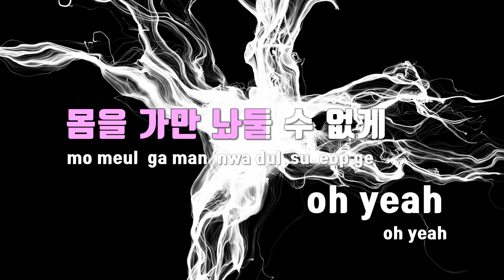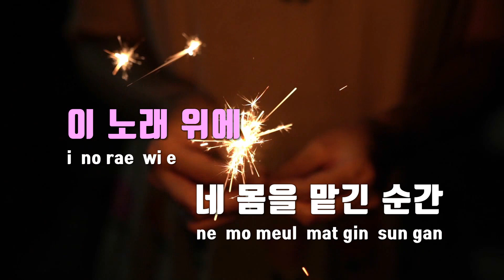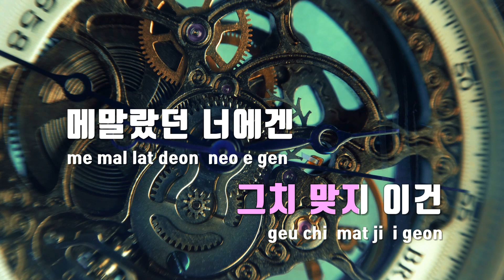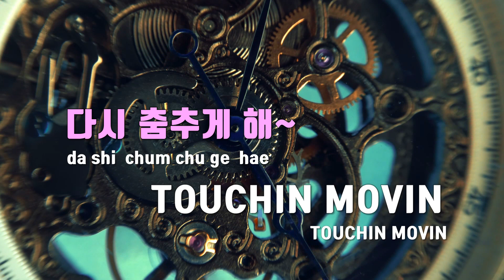[TJ노래방] TOUCHIN&MOVIN - 문별(마마무) / TJ Karaoke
TOUCHIN&MOVIN  --  문별(마마무)